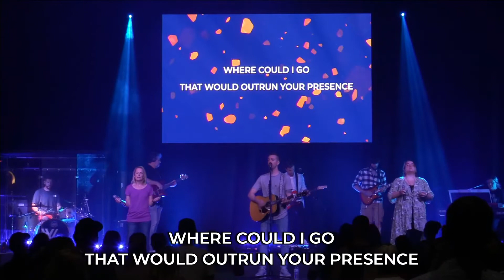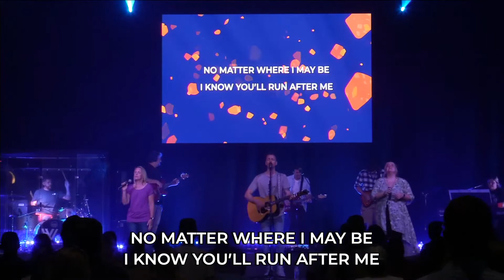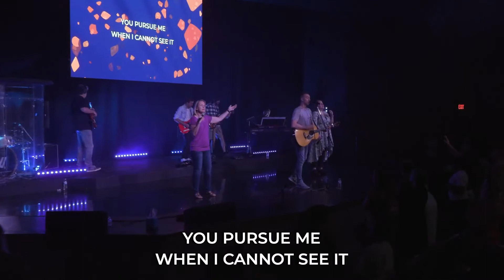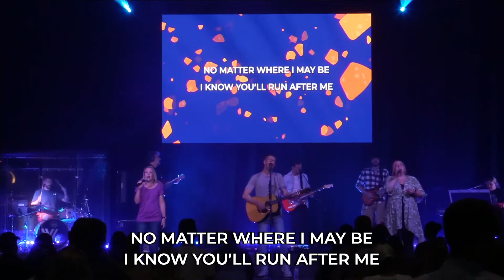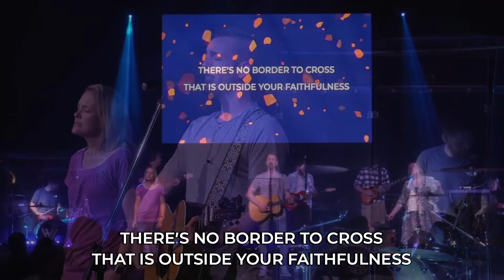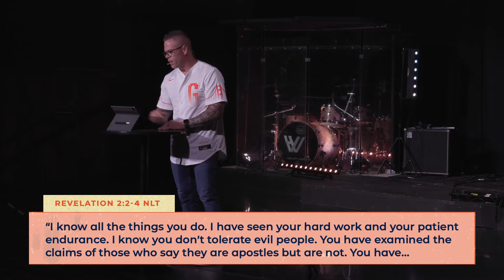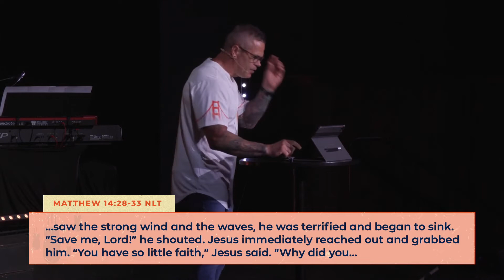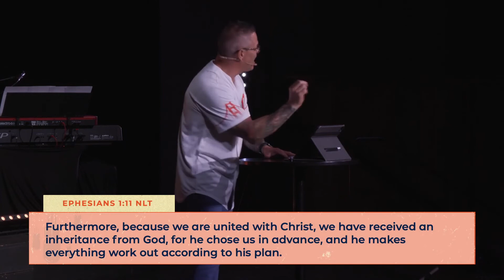GRACE BOMB | PART 5